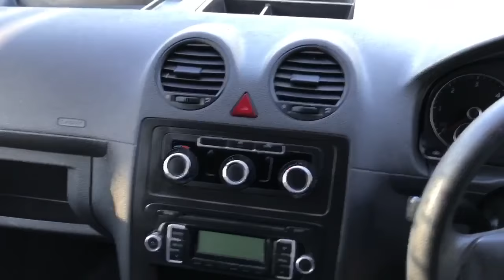VW Caddy Maxi C20 TDI LWB